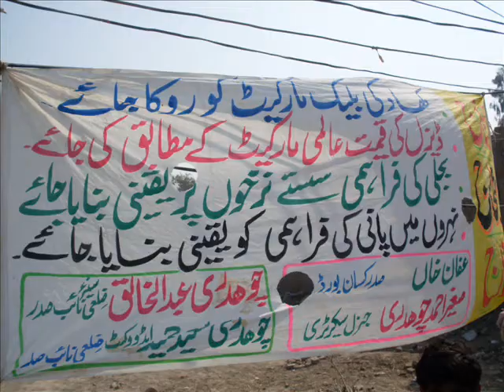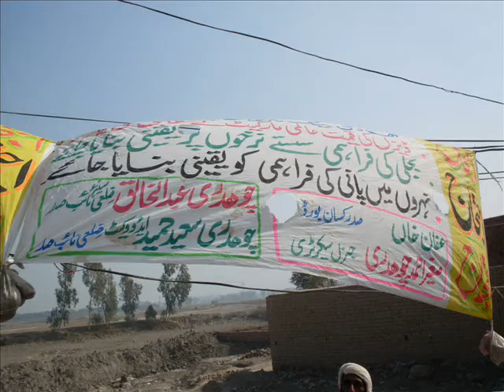Zulm na sehna.wmv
Farmer of Hasilpur city ( Pakistan) and Al-Haq Community development organization & Al- Haq Public Welfare Society fighting to save their agricultural land and save their river( Water Bank)  and growth of their crops. Please do more effort to save our country and agri land from our enemies. Take a step and keep moving for our rights.